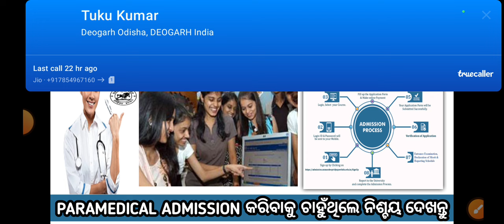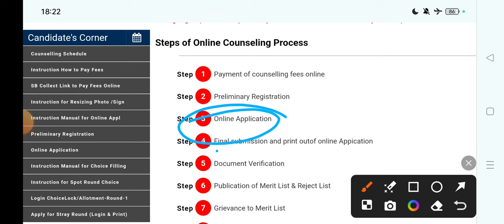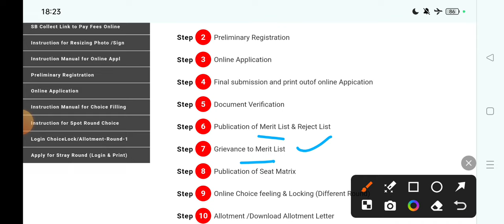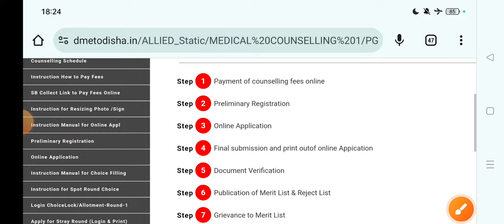Odisha paramedical admission 2024 | Odisha nursing admission 2024#nursing#viralvideo